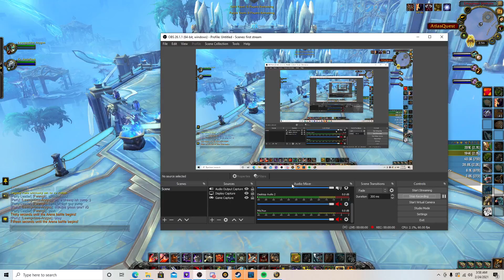WoW Shadowlands 9.0.2 arms warrior pvp Empyrean Domain 3v3 3